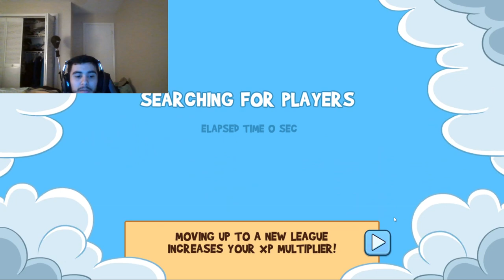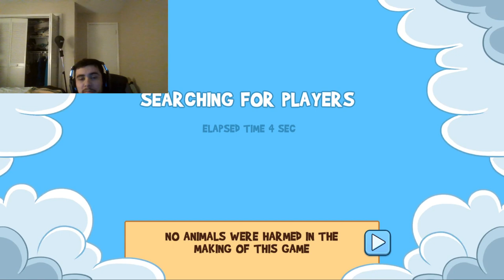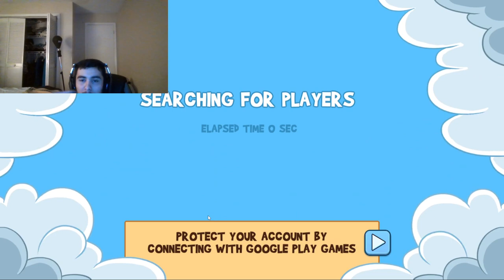FUN RUN 3 MAX PRESTIGE OUTFIT WITH GOLDEN BUNNY GAMEPLAY ITS HERE LADIES AND GENTLEMEN LET'S WIN